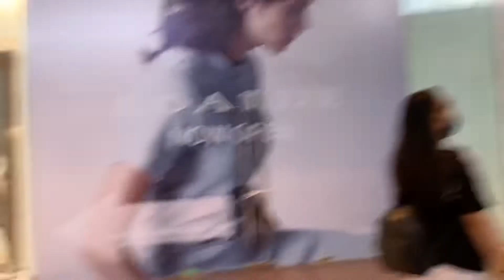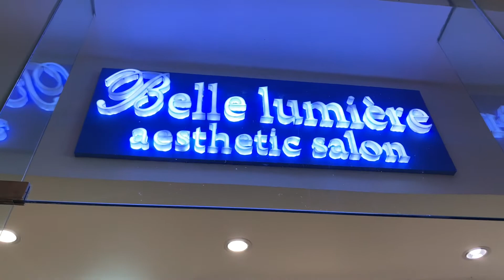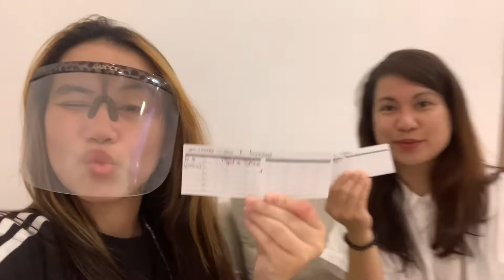Underarm laser hair removal (Belle lumiere aesthetic salon Cebu ph)